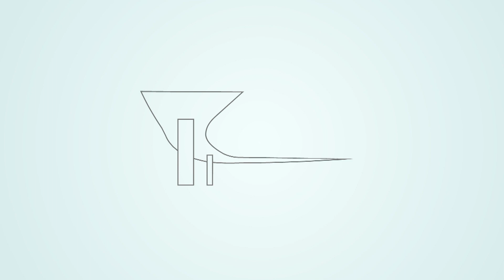Non-Disclosure Agreements (NDAs) for App Development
Non-Disclosure Agreements (NDAs) for App Development (The Daily Overpass #203)

Today, I go visit a client, but I can't talk too much about that. I'm under NDA for all my clients. Today, I talk about my thoughts on this and ask you what you think.

The music is Slow Energy by Young Rich Pixies

So...

Or...